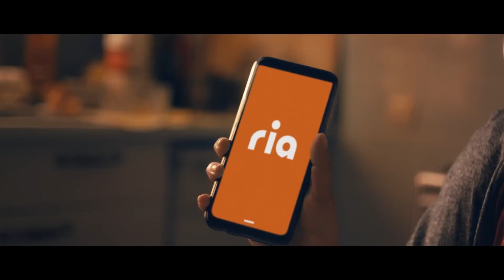Ria, para todos los soñadores que juegan fuera de casa.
Hay una historia detrás de cada uno de nuestros clientes y es siempre un honor para nosotros compartir sus trayectorias. En Ria, abrimos caminos para un mejor vida. Esta vez, junto con el @AtleticodeMadrid, queremos resaltar el valor del impulso y resiliencia de todos los que tienen que dejar su hogar en busca de oportunidades. Personas motivadas y trabajadoras, que dan el máximo para enfrentarse al cambio buscando un mejor futuro sin importar en qué parte del mundo se encuentren.